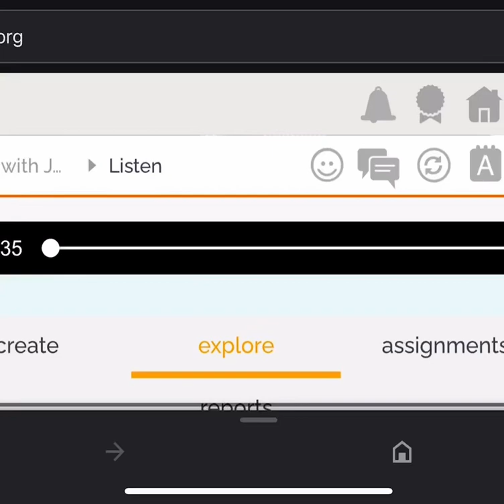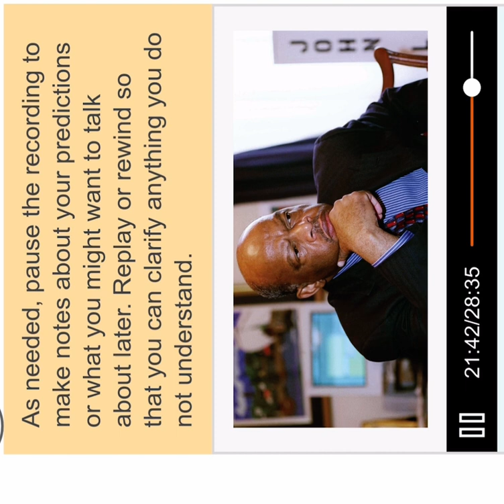from Interview with John Lewis